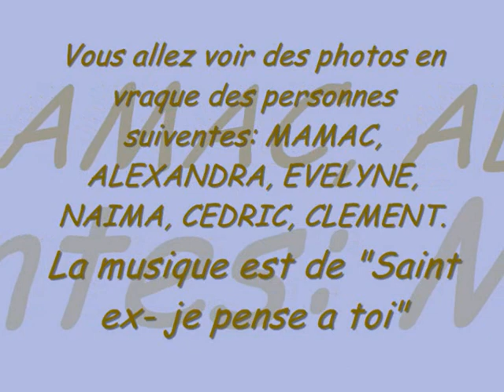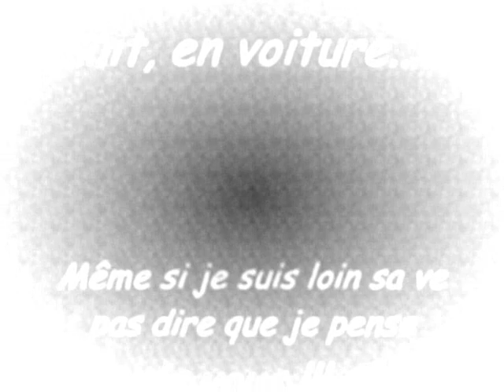pour bricquebec 0001